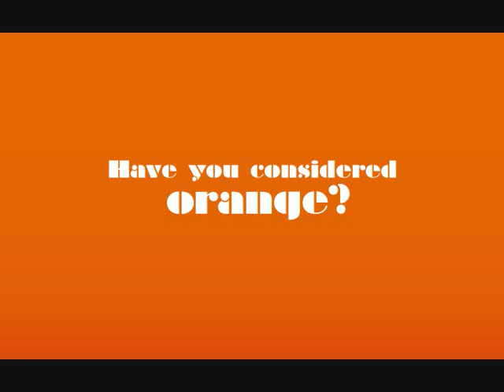8. Bass thats way too loud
Imagine you were listening to a song in which the bass was too loud